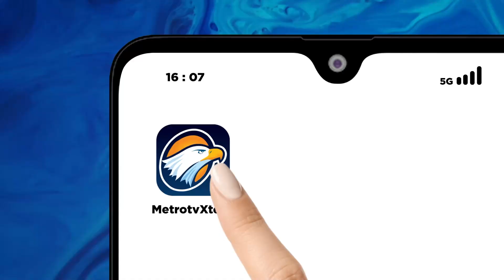Kebakaran Hutan Terjadi Lagi di Bromo, Ini Penyebabnya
MetroTV,
Kebakaran hutan kembali melanda kawasan Taman Nasional Bromo Tengger Semeru (TNBTS), di area Gunung Batok, Kecamatan Tosari, Kabupaten Pasuruan, Selasa, (18/6).
Kepala Pusat Data, Informasi dan Komunikasi Kebencanaan Badan Nasional Penanggulangan Bencana (BNPB) Abdul Muhari menyebut kejadian itu menimbulkan kerugian materiel sebanyak 50 hektare lahan terbakar.